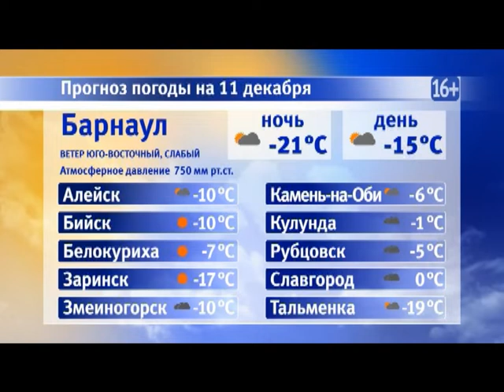Информационная программа «Наши новости». 11.12.2018. Дневной выпуск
- На контроле. Министерство здравоохранения края мониторит температурный режим в Каменской центральной больнице .
- Брал по-крупному. Экс-начальник Алтайского УФМС пойдет под суд
- «Такой футбол» выходит на большой экран. Барнаульский режиссер воплотил в жизнь свой сценарий о футболистах- ампутантах